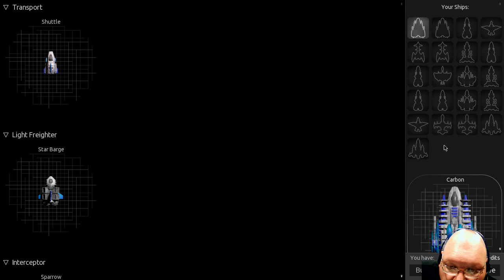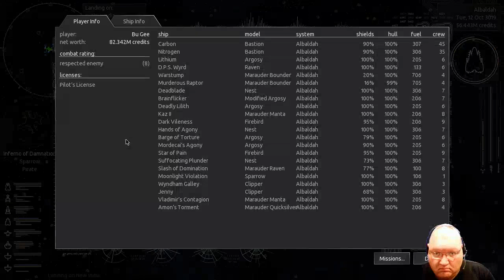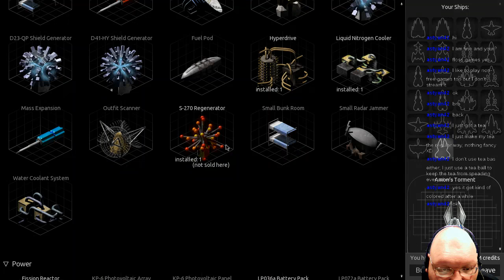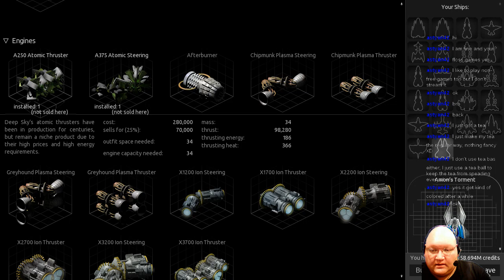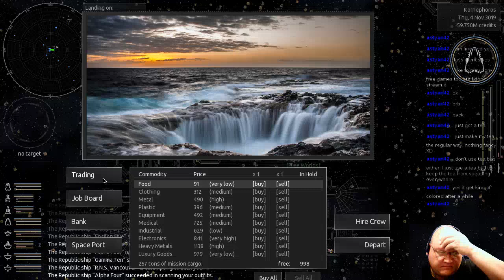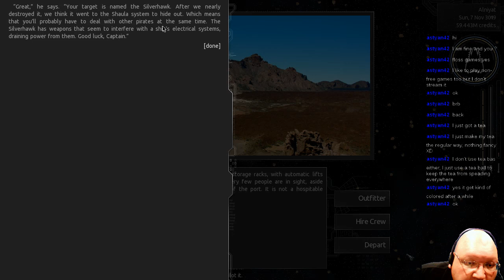Let's Play Endless Sky. Ep 29 - Endless Pirates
I knew it.  I'm surrounded by pirates.

ABOUT ENDLESS SKY

Endless Sky is a a free and open source (FOSS) 2D space trading and combat game similar to the classic Escape Velocity series. Explore other star systems. Earn money by trading, carrying passengers, or completing missions. Use your earnings to buy a better ship or to upgrade the weapons and engines on your current one. Blow up pirates. Take sides in a civil war. Or leave human space behind and hope to find friendly aliens whose culture is more civilized than your own.

In this video, I am playing version 0.9.6.

Portions of this media are public domain.  for more detailed information.